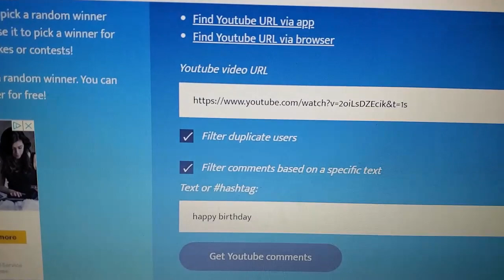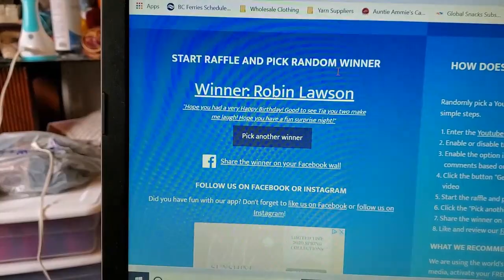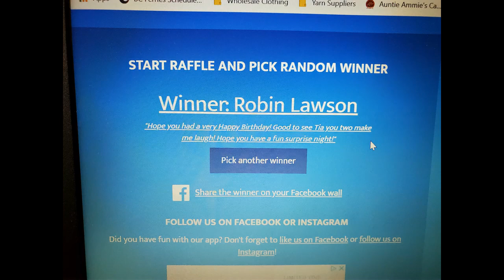And The Swift Winner is......??!!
Etsy Shop

                                           Sandy Clark
                                           Nanaimo, BC
                                              V9R 6X6

1 Year Crochet Planner

360 Degree Rotating Swivel Mini Ball Head